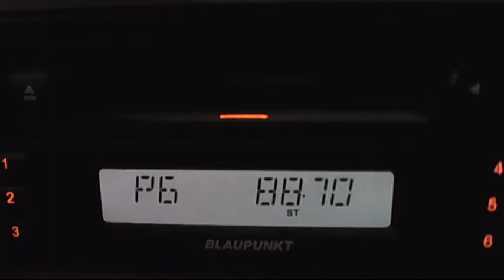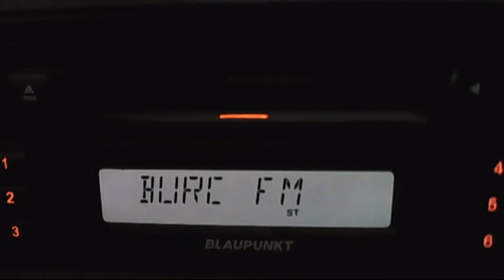FM DX burc fm via sporadic-e 16:29